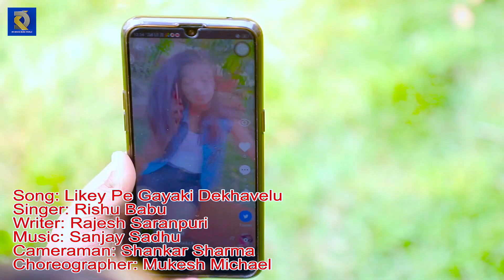RishuBabu का जबरजस्त डांस - Likke पे गाईकी देखावेलु - Bhojpuri Video_Song 2020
► Album :- Likke पे गाईकी देखावेलु
► Song :- Likke पे गाईकी देखावेलु
► Singer :- RishuBabu
► Lyrics :-  Rajesh Saranpuri
► Digital Head :- Vicky Yadav
► Label / Company :- DK Bruce Music World